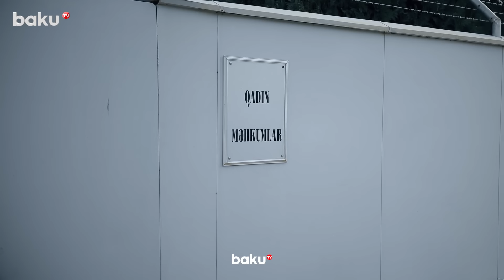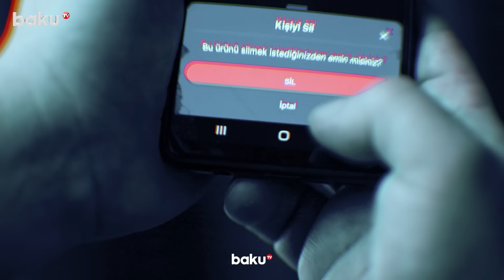O an dedim ki, "kayf" bitdi | Məhbus narkoman qadın oğlanlarla necə tutuldu? - Damdakılar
O an dedim ki, "kayf" bitdi | Məhbus narkoman qadın oğlanlarla necə tutuldu? - DAMDAKILAR

Baku TV-də yeni layihə – “Damdakılar” verilişi efirə gedib.
Verilişdə məhbəs həyatı yaşayan qadınlarla söhbət aparılacaq.
Proqramın ilk buraxılışında narkotiklərin qanunsuz saxlanması, satışı və istifadəsinə görə 7 il müddətinə azadlıqdan məhrum edilən 32 yaşlı Günay Nuriyeva həyat hekayəsini danışıb.
“Qadının düşməni qadındır” deyən məhbus onu bu işə rəfiqələrinin cəlb etdiyini deyir: “Kişi qadına rahatlıqla demir ki, get pis yola düş, amma qadın deyir. Heç yatsam da, yuxuma girməzdi ki, narkotikə görə tutularam. Çünki narkotikə güclü meyilim yox idi. Elə bilirdim, bir-iki dəfə ilə heç nə olmaz. Amma bu gün həbsdəyəm”.
G.Nuriyeva necə həbs olunmasından da bəhs edib: “İki oğlanla tutulmuşam. Onlar “mal” götürməyə gedəndə məni də yanlarında apardılar. Yolun yarısında qayıtmaq istədim. Dedilər ki, bizi yarı yolda qoyursan? Bəlkə, bizi satacaqsan? Həmin sözə görə qayıtmadım. Tutulanda üstümdə “mal” olmayıb. Sadəcə olaraq onların yanındayamsa, deməli, mən də həmin qrupun üzvüyəm”.
O, narkotikin fəsadlarından əziyyət çəkdiyi anları da xatırlayıb: “İki-üç gün yatırdım. Sonra durub yemək yeyib, yenidən yatırdım. Məni özümə gəlməyə qoymurdular. Hər dəfə baxırdım ki, qarşımda yenə “patı” var. Narkotikdən ona görə uzaqlaşa bilmirdim”.

00:00 - Giriş
01:19 - Qadının düşmanı qadındır
03:17 - Təzə təzə pulsuz verirdilər
03:55 - Əgər istifadəçisənsə, sənə pul tapılacaq
06:06 - Onları Allaha tapşırmışam
09:03 - Anam mənim tutulmağımı televizorda görüb
11:40 - Bacım mənim görüşümə yoldaşından icazəsiz gəlirdi
13:23 - O həmişə ürəyimdə ömürlük "srok"dadır
14:30 - Mənim anam bu qapıya gəlməli deyildi
15:50 - Anam görüşə gəlir, görürəm ki, çöküb
16:55 - Anamın salamını almırlar ki, qızın kimi sən də satansan
17:20 - İlk işim Əshabi Kəhf ziyarətgahına ayaqyalın gedəcəyəm
17:40 - Sənin ayağına zəncir bağlayacağam, buranın türməsi nədir ki?
17:50 - Anam dedi ki, sən əsl türməni mənim yanımda görəcəksən
18:55 - Sən ana olsaydın övladını necə qoruyardın?
19:45 - Anama demişəm ki, nə olur olsun, gözlə məni